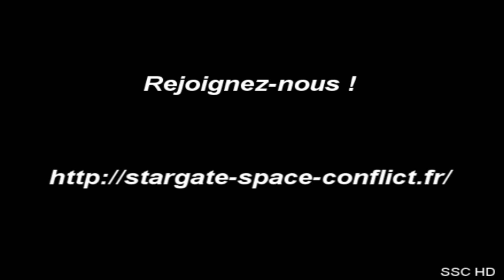Stargate Space Conflict : Générique/ Opening v3 [HD]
FRENCH :

Après des heures de travail voici la dernière version :
La troisième version du Générique Officiel de notre mod "Stargate Space Conflict".

 Ce générique à été crée par Thitest administrateur Stargate Space Conflict.
La vidéo est toujours en HD pour votre plus grand plaisir.

STAFF :

Enashi : administrateur SSC / webmaster
Gryda : administrateur SSC / Forum
Thitest : administrateur SSC / MODDB / Vidéo
Spouneur : administrateur SSC
Spartan64 : administrateur SSC
Adimo : administrateur SSC
Evil : moddeur
Slimbox : moddeur
The World : moddeur
Amon Râ : moddeur
Slokurn : moddeur
Sajuuk : moddeur
Alteran : traducteur
Jednooki : modérateur Facebook
Masterchief38 : modérateur
Pascal76680 : modérateur
Ba'al : video-maker

Générique Par Thitest
Thitest, Channel youtube officiel du mod Stargate Space Conflict
Production Stargate Space Conflict

ENGLISH :

After some hours of working, you have the last version :
This is the version 3 of our official opening of our mod "Stargate Space Conflict"

 This opening was created by Thitest, Admin Stargate Space Conflict.
As you can see, this is again in 1080p for your pleasure.

DESCRIPTION:

STAFF :

Spouneur : administrateur SSC
Spartan64 : administrateur SSC
Adimo : administrateur SSC
Evil : moddeur
Slimbox : moddeur
The World : moddeur
Amon Râ : moddeur
Slokurn : moddeur
Sajuuk : moddeur
Alteran : traducteur
Jednooki : modérateur Facebook
Masterchief38 : modérateur
Pascal76680 : modérateur
Ba'al : video-maker

Opening by Thitest
Thitest is the official Stargate Space Conflict Channel on Youtube !
A Stargate Space Conflict Production